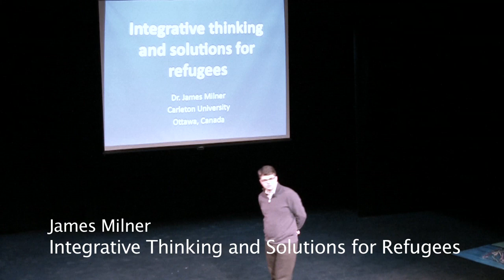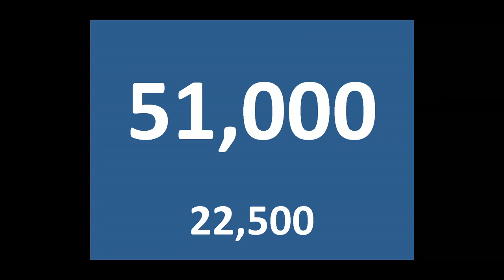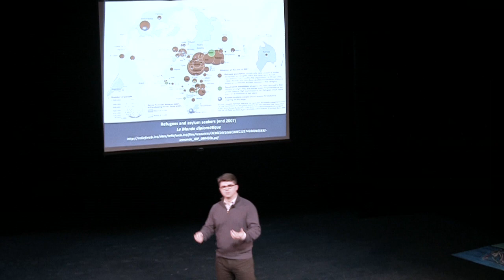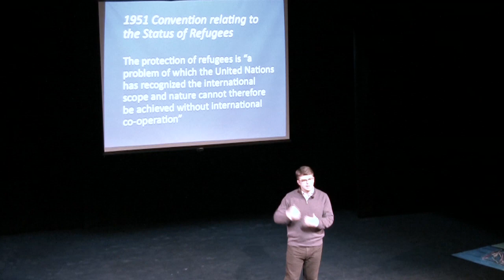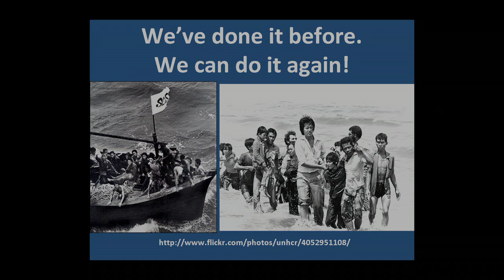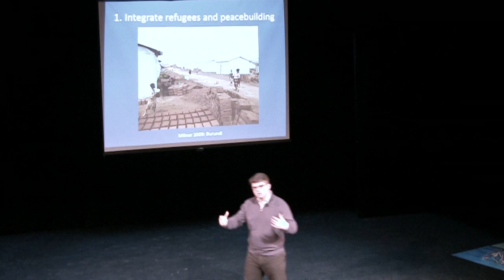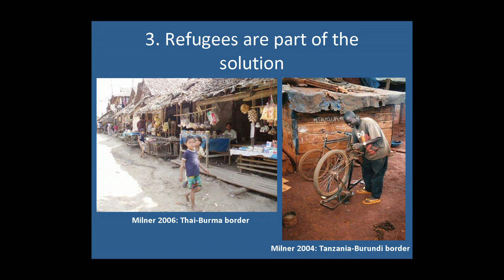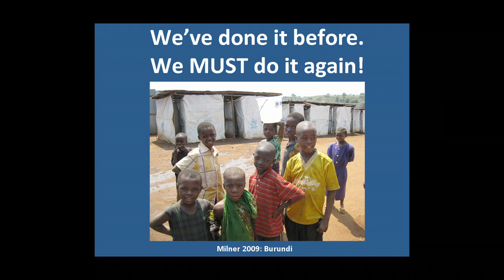TEDxRideauCanal - James Milner - Integrative Thinking and Solutions for Refugees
James Milner advocates an integrative approach to solving the plight of 15M refugees who wait on average 18 years in refugee camps.

James Milner has been a researcher, practitioner and policy advisor on issues relating to refugees, peacebuilding, African politics and the United Nations system. He is currently an Assistant Professor of Political Science at Carleton University. Before joining Carleton, he was a SSHRC Postdoctoral Fellow at the Munk Centre for International Studies, University of Toronto (2006-08) and a Trudeau Scholar at the University of Oxford (2003-06). Since 2003, he has also been Co-Director of an international research project at the University of Oxford focusing on the plight of refugees in situations of prolonged exile in Africa and Asia He has undertaken field research in Burundi, Guinea, Kenya, India, Tanzania and Thailand, and has presented research findings to stakeholders in New York, Geneva, London, Ottawa, Bangkok, Nairobi, Dar es Salaam and elsewhere. He has worked as a Consultant for the United Nations High Commissioner for Refugees (UNHCR) in India, Cameroon, Guinea and its Geneva Headquarters. Author of Refugees, the State and the Politics of Asylum in Africa (Palgrave Macmillan, 2009), co-author of UNHCR: The Politics and Practice of Refugee Protection into the 21st Century (Routledge, 2008), co-editor of Protracted Refugee Situations: Political, Human Rights and Security Implications (UN University Press, 2008).